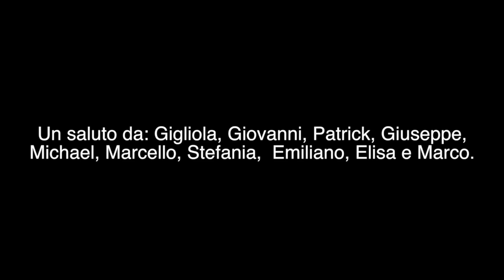LIPU Sardegna 2013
This video is about video LIPU